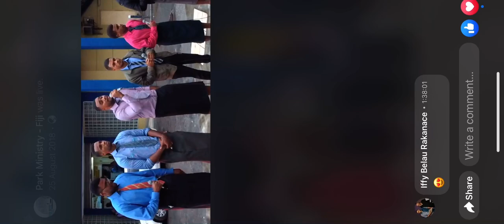Jisu sa Kaci (cover)by Gratitude Ministry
Originally sung & composed by the Redemption Singers
Be blessed